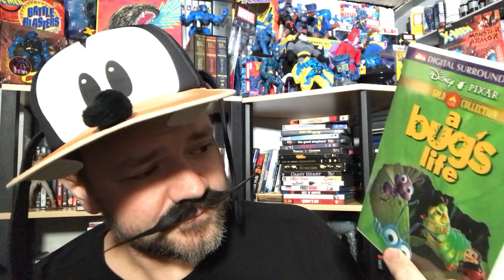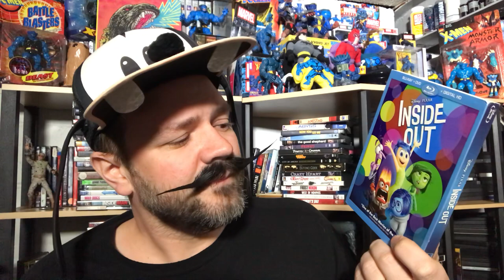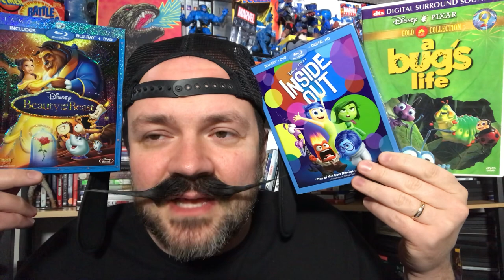RANKING DISNEY & PIXAR MOVIES - Beauty and the Beast (1991), A Bug’s Life (1998) Inside Out (2015)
Ranking Disney and movies about various topics using the following films - Beauty and the Beast (1991), A Bug’s Life (1998) Inside Out (2015). Some of these films are Blu-ray.

Beauty and the Beast (1991) synopsis - a 1991 American animated musical romantic fantasy film produced by Walt Disney Feature Animation and released by Walt Disney Pictures. The first animated movie to be nominated for the Best Picture Oscar for the Academy Awards.

A Bug’s Life (1998) synopsis - Flik (Kang Su-jin) is an inventive ant who's always messing things up for his colony. His latest mishap was destroying the food stores that were supposed to be used to pay off grasshopper Hopper (Lee Hyeon-seon). Now the strong-arming insect is demanding that the ants gather double the food -- or face annihilation. To avert disaster, Flik goes on a journey to recruit fighters to defend the colony. When he meets a band of high-flying circus insects, he thinks he's found his salvation.

Inside Out (2015) synopsis - Riley (Kaitlyn Dias) is a happy, hockey-loving 11-year-old Midwestern girl, but her world turns upside-down when she and her parents move to San Francisco. Riley's emotions -- led by Joy (Amy Poehler) -- try to guide her through this difficult, life-changing event. However, the stress of the move brings Sadness (Phyllis Smith) to the forefront. When Joy and Sadness are inadvertently swept into the far reaches of Riley's mind, the only emotions left in Headquarters are Anger, Fear and Disgust.